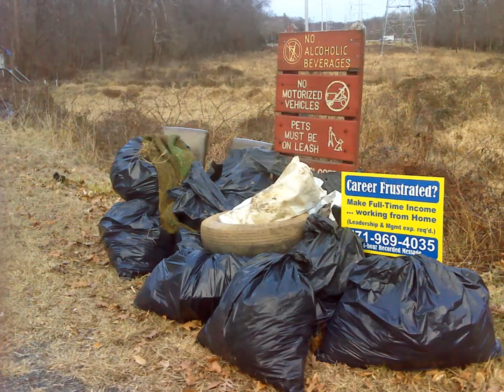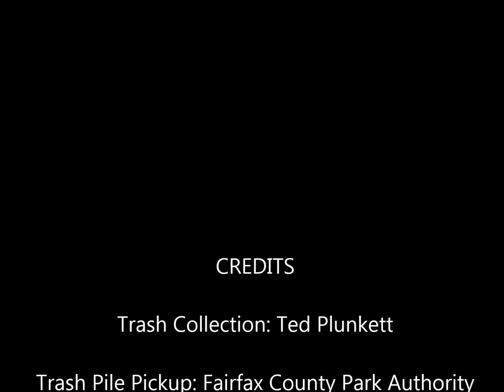Accotink Creek and Wakefield Park Trash Cleanup Jan-Feb 2018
Short video highlighting the volume of trash in a small section of the Accotink Creek watershed.